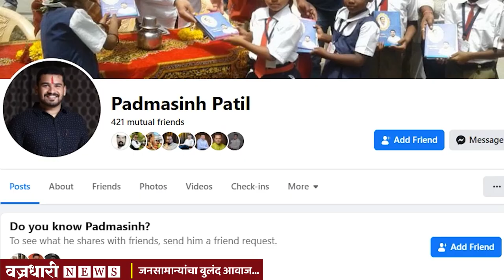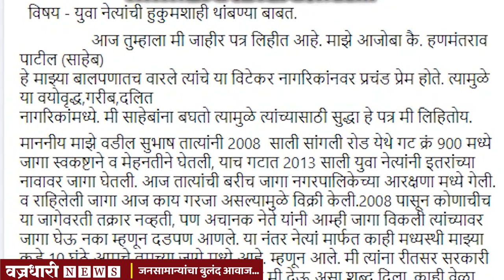पद्मसिंह पाटलांचा नाव न घेता वैभव पाटलांच्यावर हल्लाबोल ।। वज्रधारी न्यूज ।।